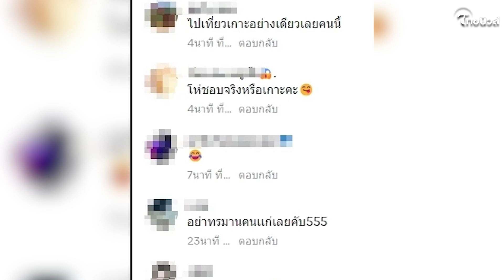“น้องเวฟ” ไม่โสดเเล้ว เปิดตัวแฟนสาวรุ่นใหญ่ คนใหม่หลังเลิก “พี่พร คู่รักต่างวัย” | เด่วรู้กันบันเทิง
ต้องบอกว่าล่าสุดทำเอาฮือฮา “น้องเวฟ” ไม่โสดเเล้ว เปิดตัวแฟนสาวรุ่นใหญ่คนใหม่ หลังเลิก “พี่พร คู่รักต่างวัย” ชาวเน็ตคอมเมนต์สนั่น! เด่วรู้กัน